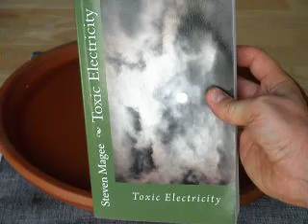The Magnetetic Field of an Under Wired Bra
The under wire on the bra appears to exhibit the same properties as a magnetic compass.  Magnetic fields have extensively been proven to produce illness and disease in the electrical field.  We demonstrate the magnetic field effect of the bra.